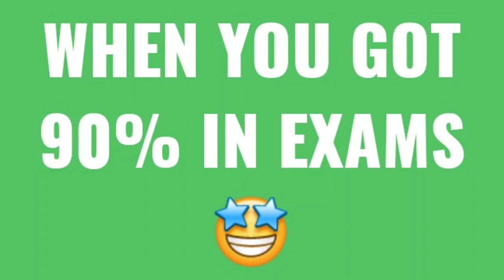HYPOCRISY OF INDIAN MOTHER- Garvit Anand Vines | Family Comedy Sketch 2020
Indian Mother  After Board Exam Results | Indian Moms Hypocrisy | Mother India Hypocrisy | family comedy sketch 2020

Video Credits:- (koi padhta bhi hai ise?)
Created By- Garvit Anand(haan to wo title hee bataa ra h)
Shot By- Samarth Anand (iPhone wala bhai zaruri hota hai)
Thumbnail- Rahul Garg (aaj hee banaya isne)

About Video:-
This is a funny video showing hypocrisy of Indian Mothers in two different scenarios..
1. When Son scores 90% above in Board Exams.
2. When Son Fails In Board Exams.
Also, the Father is pissed off in this video by the mother as the she doesn’t want to bear the blame of her son’s failure but gives herself the full credit when the son passes with flying marks in the Board Exams.  Watch the hilarious conversations between the son,mother & father. Hope you enjoy.
(yaar bass itni angrezi aati hai baaki tumne video dekhli wahi bohot hai description to koi khaak nahi padhta)

LIKE KARO , SHARE KARO, COMMENT KARO !

dekho ab description aage bhot badaa hai aur bhot saare tags aur kuch formal baate hai to social media links hai humare jaake follow karlo .

THIS IS A LIGHT HEARTED , FUNNY VIDEO WITH NO INTENTIONS TO HURT ANYONE'S SENTIMENTS😃😃

 Social media of Creators :-

👉GARVIT ANAND: INSTAGRAM

👉 ABHISHEK GARG: INSTAGRAM

👉 ABHISHEK GARG: FACEBOOK

👉 GARVIT ANAND: FACEBOOK